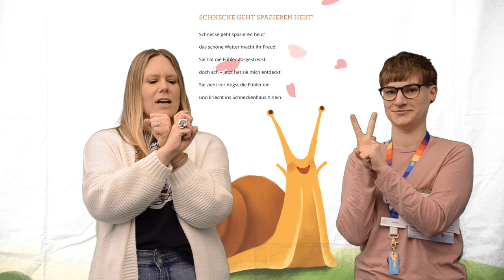Snail Goes for a Walk Today - Schnecke Geht Spazieren Heut': Songs & Rhymes from our Community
Join us for another selection from our Songs & Rhymes from our Community! This month we are featuring Snail Goes for a Walk Today or Schnecke Geht Spazieren Heut', which is originally in German.